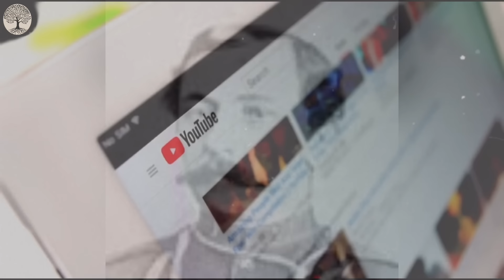Stanislas Roy Eyewitness Account Reveals Shocking Details Of Custer’s Last Stand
It's a story of courage, sacrifice, and survival, etched into the dusty annals of American history. The Battle of Little Bighorn, fought on June 25, 1876, along the banks of the Little Bighorn River in Montana Territory, a clash of cultures and arms that would forever change the fate of the Wild West. Among the chaos and carnage, a small band of soldiers fought for their lives, their honor, and their country. Sergeant Stanislas Roy was there, and this is his eyewitness account of the bloodiest battle of the Great Sioux War, told with unflinching honesty and raw emotion. Join us on a journey into the heart of combat, where the sounds of gunfire and screams still echo through the Montana plains, and the spirit of the American warrior endures forever.

On the fifth of June, we got caught in a snowstorm between Hart River and O'Fallon Creek, and the weather was mighty cold. Roy says the wagon train only made it as far as Powder River, and didn't head to Rosebud before turning back. We saw Indian graves in a hollow between Miles City and Rosebud. That's where Reno rejoined us after his scout, near Ft. Keogh. Between there and Rosebud, we came across a low-lying area with Indian graves in the trees. The men of G Troop tore them down, took what they wanted, and threw the bones into the Yellowstone. Some of the boys warned McIntosh that G Troop might regret doing that. As we rode along the Rosebud, we saw that Indian ponies had eaten the grass clean off both sides of the trail for a long stretch. Roy says that on the twenty-second, we left camp at noon, and headed east into the timber, about a mile from the mouth of Rosebud. We cut across the hill, struck the river, and crossed it, keeping to the west side. It seems like Custer followed the same route that's now marked by the road. Roy says he always heard that Bob Jackson and Billy Cross never crossed at Ford A. Nobody remembers seeing them in the valley fight or on the west side of the river at all. There's about 50 yards of timber on the west bank of Ford A. Reno's advance was made up of Companies G, A, and M, in that order. After we crossed the ford, we formed a line, and while we were getting into position, I heard some of the boys say, "There goes Custer!" We could see him over on the hills to our right, across the river. We dismounted about 200 yards ahead of the timber, and the skirmish line advanced to the point of the timber.

More Videos To Enjoy In One Sitting 🌴

Thank you for tuning in to our videos! Your ongoing support means the world to us, and we deeply appreciate each and every one of you ❤️